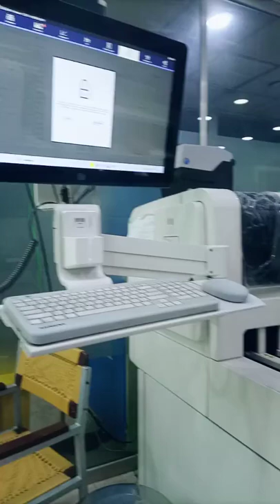clinical chemistry lab machine